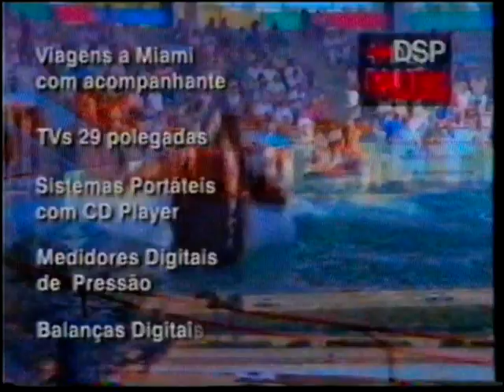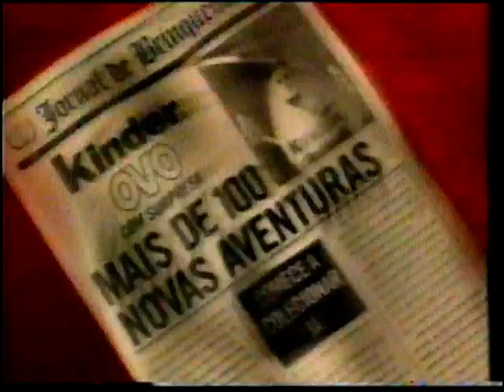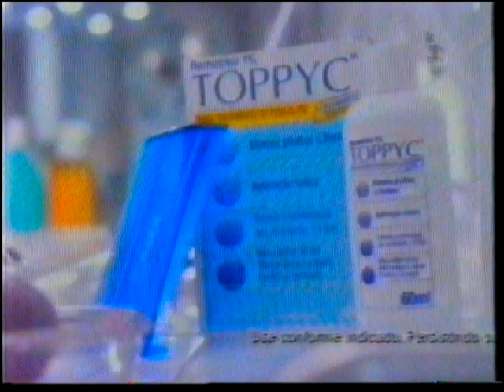Intervalos Rede Globo 1997